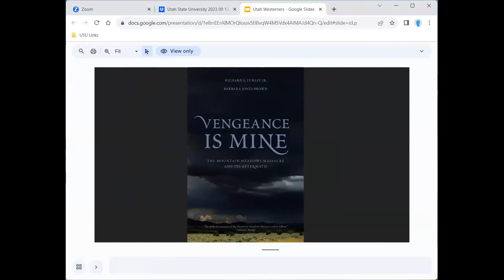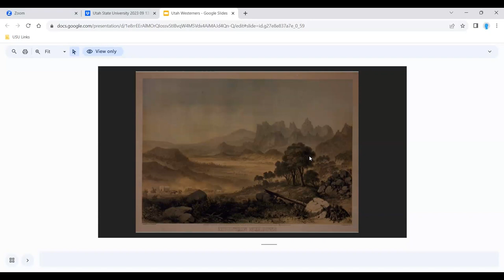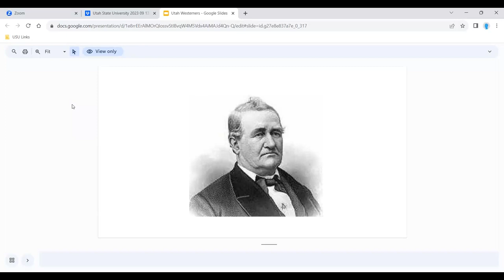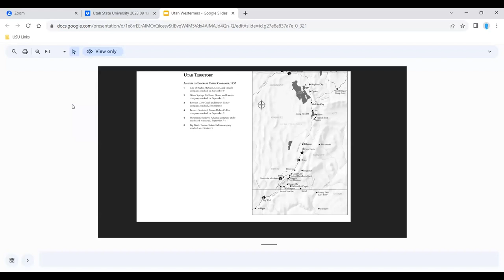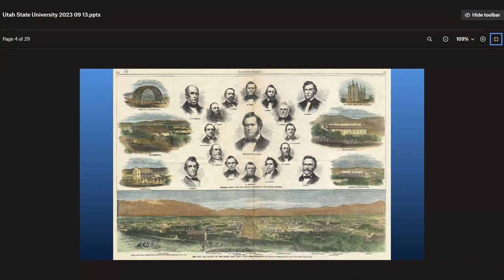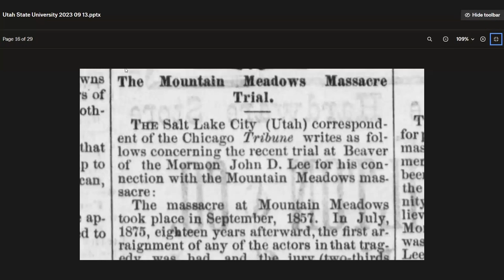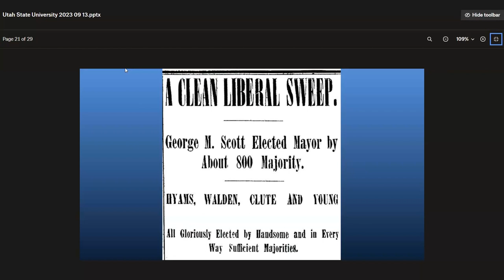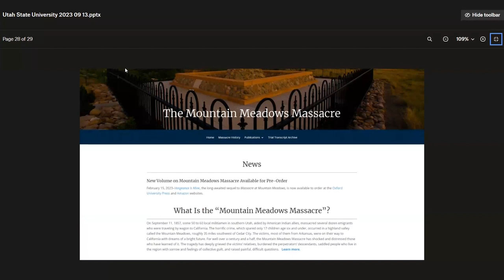The Mountain Meadows Massacre and Its Aftermath New Interpretations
Featuring Richard E. Turley Jr. and Barbara Jones Brown, authors of
Vengeance Is Mine: The Mountain Meadows and Its Aftermath.

Listen to these 2 experts break down the events around the Mountain Meadow Massacre in this hour long live recording featuring a Q and A.

This event was done at USU's Logan campus on Sept.

Cache Valley Historical Society, USU History Department, and The Arrington Chair of Mormon History and Culture